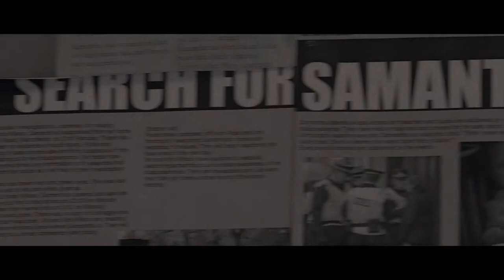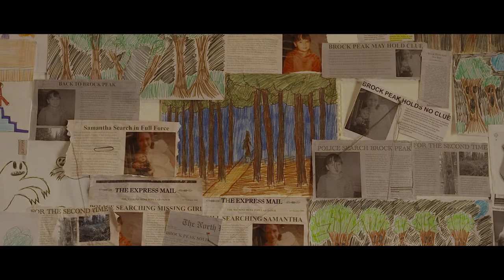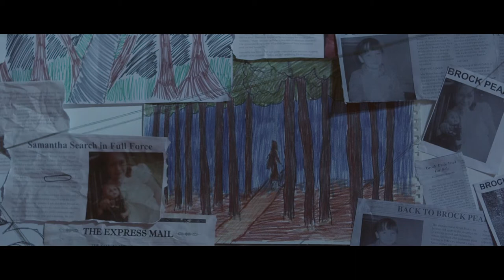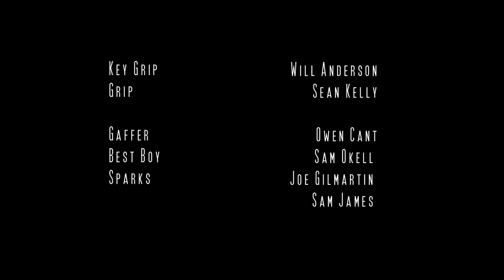Gone (Manchester Film School - Student Short)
Credited As Follows:
Written & Directed by Helen Curran
Director of Photography - Theo Kirkpatrick
Edited by Matt Hamer
Executive Producers - Gareth Hall & Jim Grainger
Produced by Laura Blake & Helen Curran
1st Assistant Director - Sarah Brady
Script Editor - Laura Blake
Camera Operator - Joanna Roberts
1st Assistant Camera - Alex Hollowbread
2nd Assistant Camera - Simrat Bala
DIT - Lauchlan Scott
Script Supervisor - Claire Henry
Key Grip - Will Anderson
Grip - Sean Kelly
Gaffer - Owen Cant
Best Boy - Sam Okell
Sparks - Joe Gilmartin & Sam James
Sound Mixer – Aaron Porter
Boom Operators – Alastair Middler & George Fowler
3rd Assistant Director – Faisal Muhammad
Production Runner – Sharaz Khan
Set Builder – Will Anderson
Arr Department – Skye Strehler-Weston, Sarah Brady, Helen Curran, Theo Kirkpatrick, Laura Blake
Make Up Artist – Joanna Roberts
Post Sound Engineer – Matt Hamer
Post Sound Editor – Helen Curran
Colour Correction – Lauchlan Scott